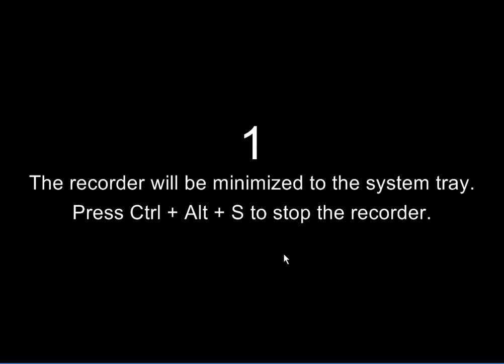Sutek's Tomb ~ Daily Dare 2019 (Day 5)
Jesus Christ, this one was tought and it took me more than 10 tries, with one being 26 points from the minimium, that hurt a lot.

In this one we had to make 3.5k points and I did 3684 this time, I'm glad it didn't take me all my time, I was really lucky uwu